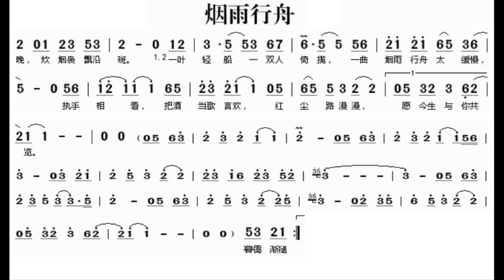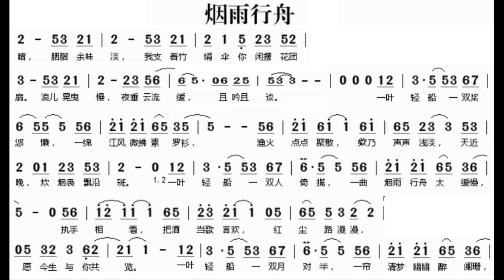烟雨行舟/煙雨行舟 G调伴奏 - instrumental in G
谢谢光临！